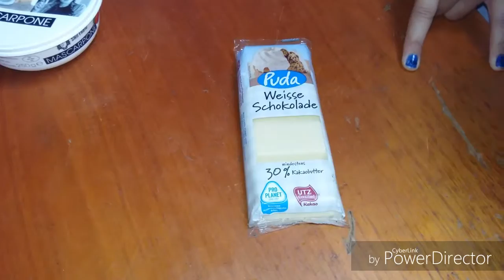Kremali süper Cikolatali Muffin Tarifi Pasta Kek cok kolay